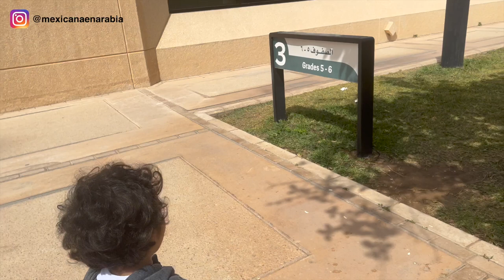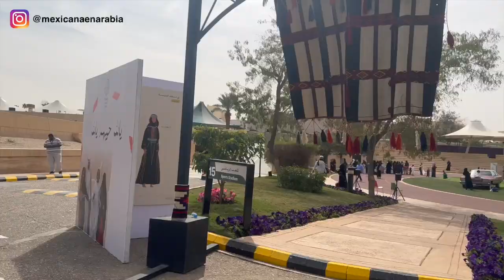Vamos al FESTIVAL ESCOLAR! - Nos VESTIMOS MUY ARABES!